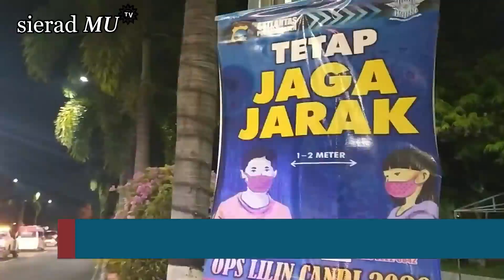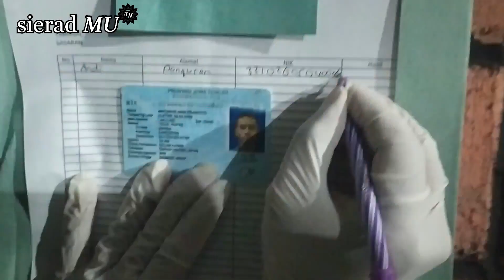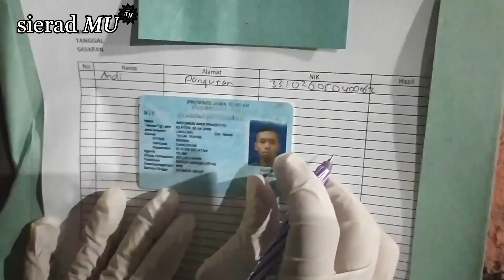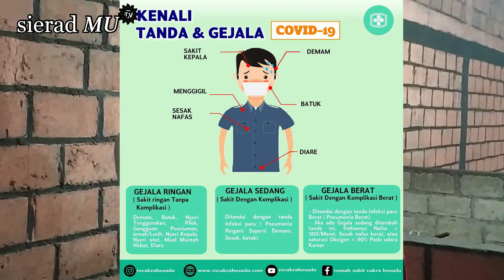OPERASI YUSTISI, KERUMUNAN DIBUBARKAN, PETUGAS LAKUKAN TES USAP COVID-19, POSITIF LANGSUNG DIBAWA